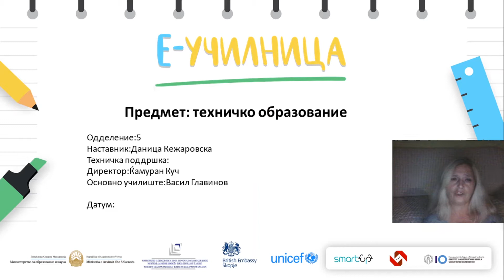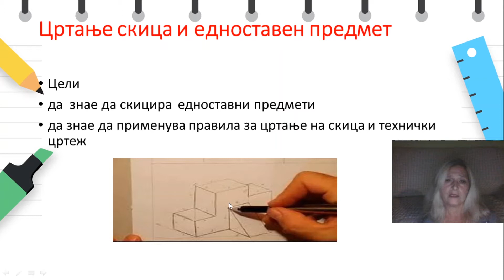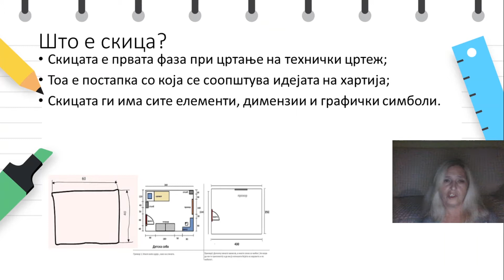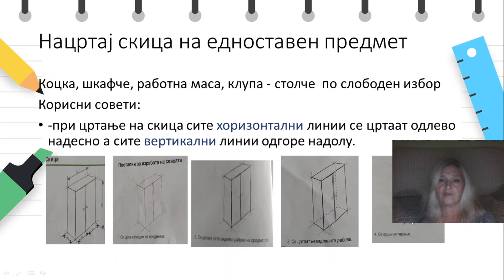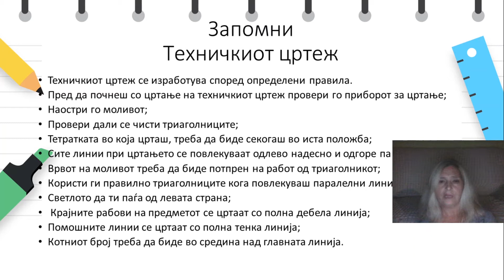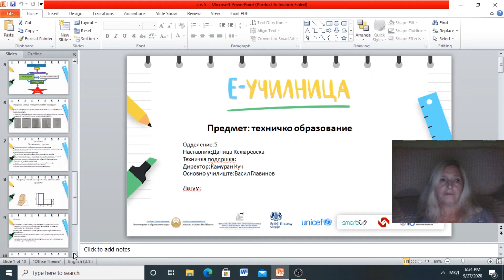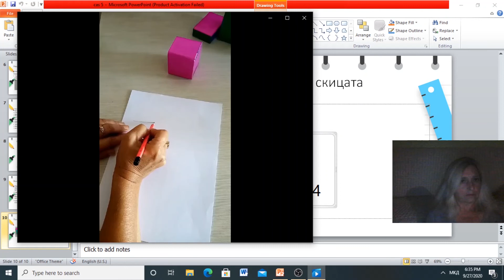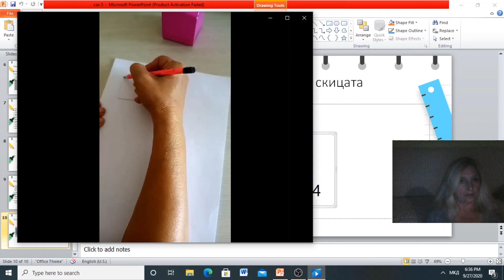V одделение - Техничко образование - Цртање скица и едноставен предмет